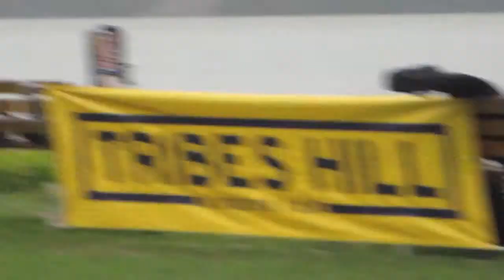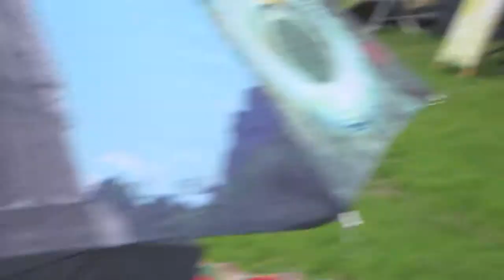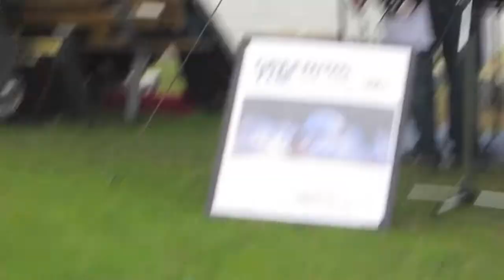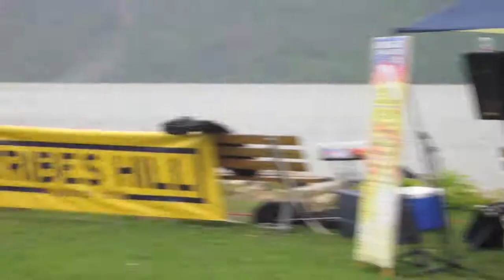michael culhane "start to care" 18May2013 [sum-powered music care]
mc "start to care" at SUN-PLUGGED-on-HUDSON solar-powered concert event 18May2013 at MacEachron Waterfront Park, on River Street, in Hastings on Hudson, NY   USA || START TO CARE / US & THEM /  GET ON SLOW / ALL THINGS CONSIDERED || MC played there & posted here for JOHN CULHANE - Happy Father's Day 2013 START TO CARE "Sun-plugged-on-Hudson" Solar-Powered Rivertown Rock Concert dedicated with love, "to our Dad, John Culhane" — Bros. Culhane — i.e., MC sez: HAPPY FATHER'S DAY! || james & elisa present {mc} || MC = MICHAEL CULHANE (guitar, vocal) = MC = mc + james dean CONKLIN (electric guitar) & T.H. CULHANE (bass, vocals) + FRED GILLEN, JR. & STEVE KIRKMAN + ALAN BIGELOW {— CIRCUS MACHINE (!?!) —} all are on (perc/backing) = mc  ||{Song: "Us & Them" by (Rick Wright); Songs: "Start To Care" "Get On Slow" "All Things Considered" all words & music copyright by (M. Culhane)/Ruby Moonspark Music (ASCAP) (2013)} // MC vid-clip-on-Hudson for Father's Day 2013 // vid-clp uploaded from (LiVE) event - at MacEachron Waterfront Park, River Street, Hastings on Hudson, NY   USA in the lower Hudson River Valley of NY State // bless you all // a great event // great demo booths, participants, promoters, volunteers, audience // Special Thanks to Elisa Zazzera ||mc[1]//CR\Ch(3) Culbrain Channel Archive [2013]